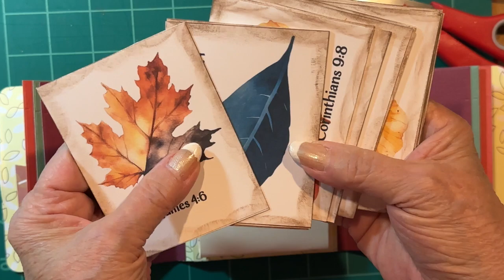GraceFall Project - Visual Faith Ministry #1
Flip-through of a project made for Bible or art journaling. Used Journal diecuts from Art Impressions and printables from Visual Faith® Ministry GraceFall project.